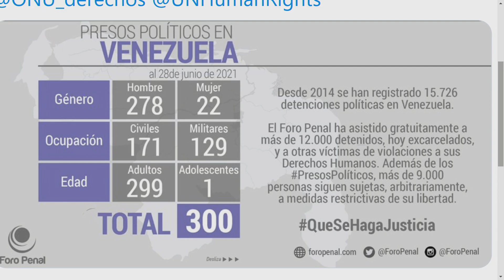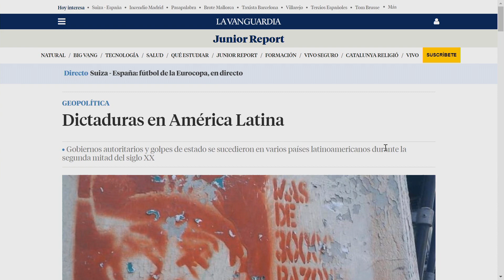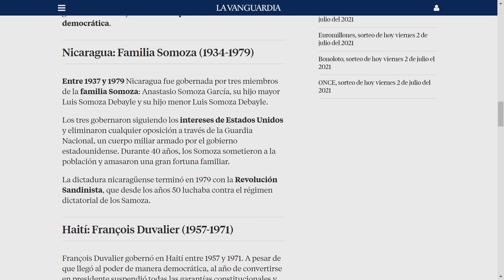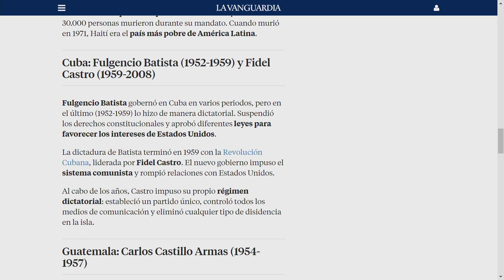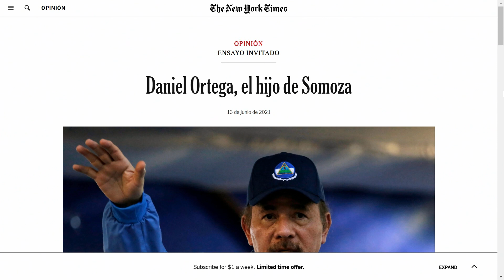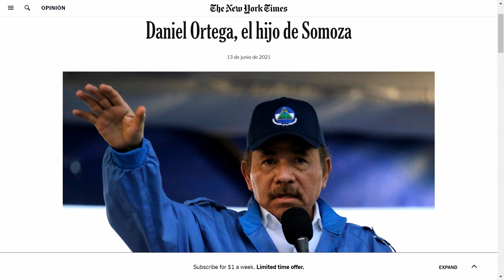Comparan a Maduro con Pinochet | El Citizen | EVTV | 07/02/2021 Seg 2